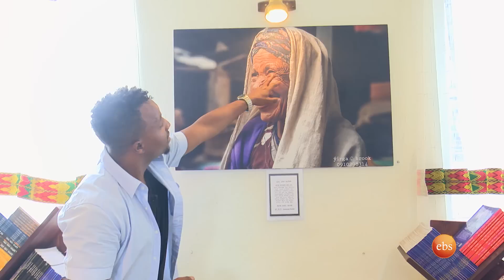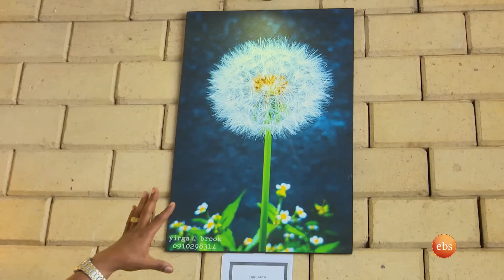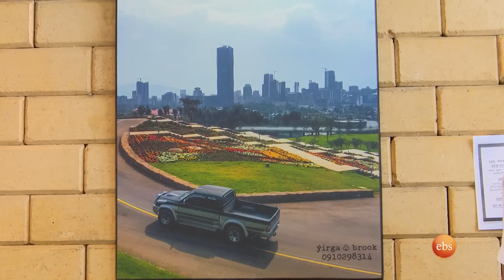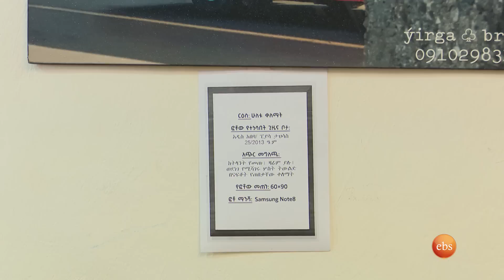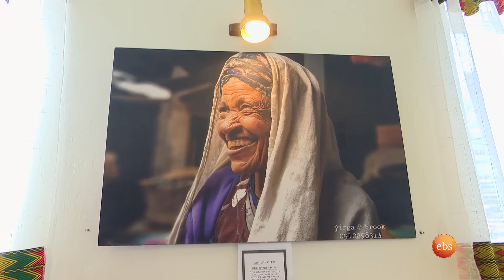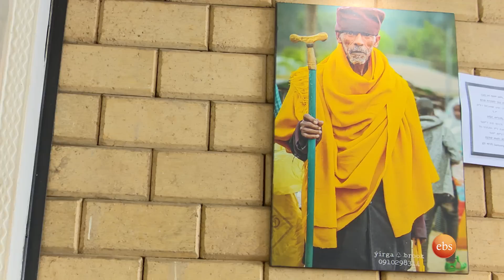"በስልኩ ፎቶ አንስቶ ዓዉደርዕይ ያዘጋጀዉ ባልደረባችን" /የጥበብ ሰዓት/ /እሁድን በኢቢኤስ//